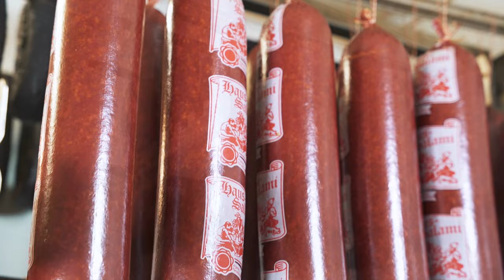Metzgerei Ehret aus Egenhausen stellt sich im Rahmen der virtuellen Gewerbeschau Part II vor:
"Seit 1880 befindet sich unser Stammsitz in Egenhausen.
Aus dem damaligen Kleinbetrieb ist inzwischen ein modernes, mittelständisches Handwerksunternehmen entstanden.

Von hier aus beliefern wir unsere Filialen und Kunden mit täglich frisch hergestellten Fleisch- und Wurstwaren."